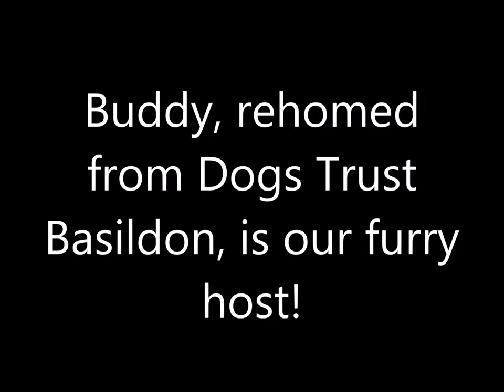Dogs Trust 125th Anniversary Raffle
Our 125th anniversary raffle is now open, celebrating nearly 1,000 doggy years of helping our four-legged friends. Buddy, rehomed from Dogs Trust Basildon, is our furry host!

Take a sneaky peak behind the scenes of Buddy’s raffle photo shoot in the video below. Or to find out how to play our raffle